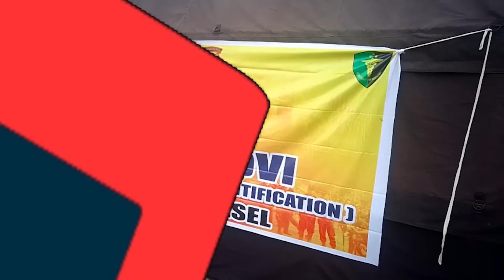Longsor Luwu, 5 Meninggal Dan 9 Hilang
LUWU, KOMPAS.TV - Pencarian korban bencana tanah longsor di bonglo , kecamatan bastem utara , kabupaten luwu, sulawesi selatan, masih terus dilakukan. Pasca longsor, 5 korban tewas dan 9 hilang.

Tim sar gabungan dan relawan masih terus melakukan pencarian, dan  pembersihan material pasca longsor. Tim gabungan kini menyisir area longsor bagian selatan dan utara. Selain menggunakan drone thermal untuk melakukan asesmen, tim k-nine, polda sulawesi selatan, juga membantu melakukan penyisiran di wilayah longsoran.

Sementara alat berat dari pemkab luwu, palopo, dan pupr diterjunkan untuk melakukan pembersihkan material longsor di jalan penghubung agar bisa dilalui kendaraan . Tim sar juga melakukan evakuasi korban longsor yang selamat dari puskesmas bastem ke rumah sakit di palopo. Hingga saat ini, jumlah korban meninggal sebanyak 5 orang  dan 9 lainnya masih dilakukan pencarian.